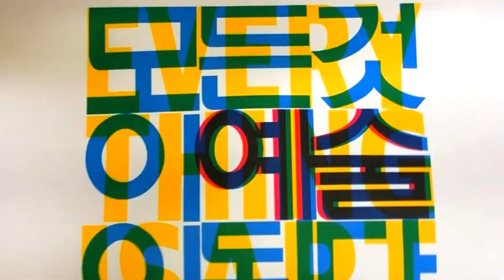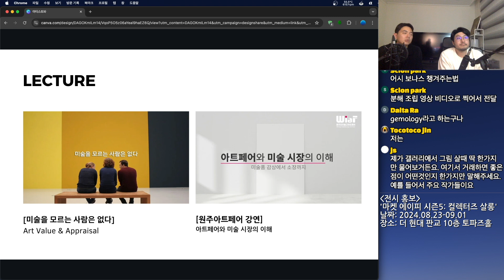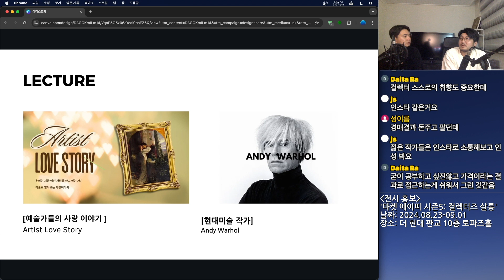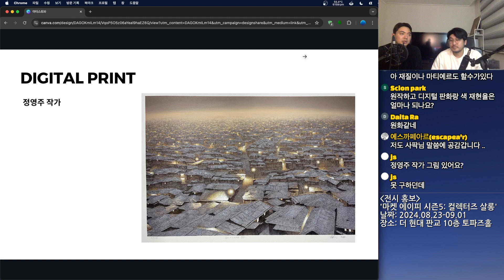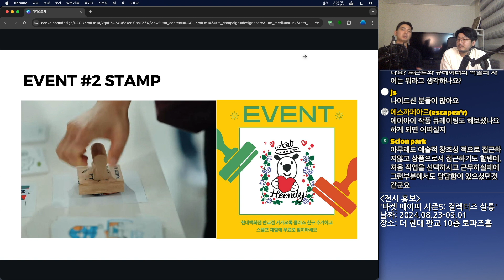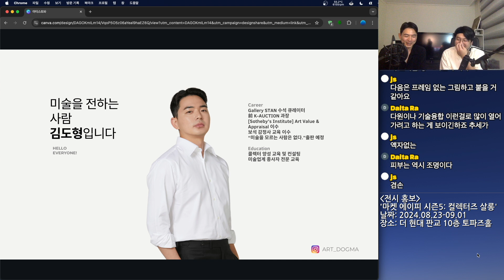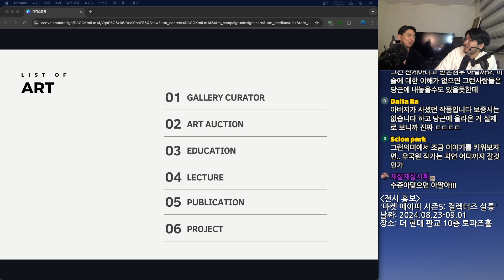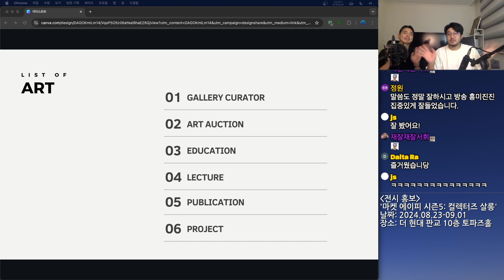큐레이터 '김도형' 초대석 2부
갤러리 스탠 수석 큐레이터 '김도형'님 초대석 2부.

쇼미더아트는

1. 건전한 작품 크리틱(비평)이 목적입니다.
2. 자신의 작품홍보 목적으로 이용 가능합니다.
3. 제출할 작품 수는 최소 ‘20점 이상’이며 30점까지 가능합니다.
4. ‘작가노트’는 필수로 제출해야 합니다.
5. ‘본인 작품만’ 참가 가능합니다.
6. 익명으로 제출 가능합니다.
7. 작품 설명을 위한 목소리 출연 가능합니다.(영상통화도 가능)

참여메일을 보내시면 제출한 작품 크리틱(비평) 영상을 유튜브 업로드에 동의하는 것으로 알겠습니돠~